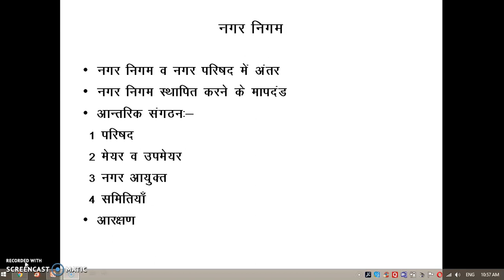Nagar Nigam Nagar Parishad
B A 3 Year, Public Administration, Local Administration